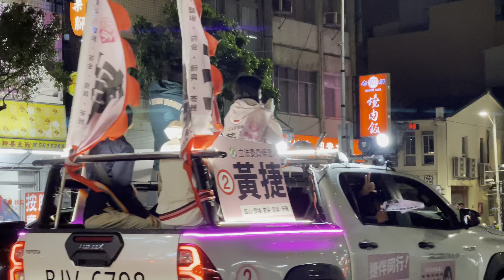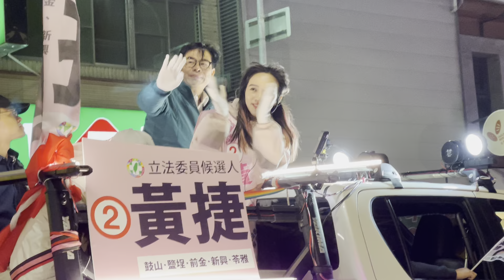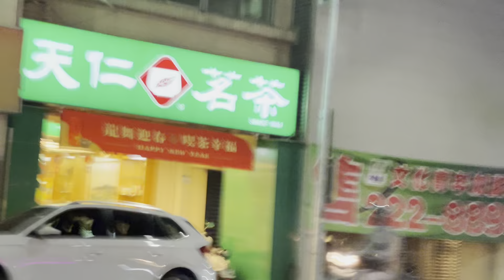2024年1月4日